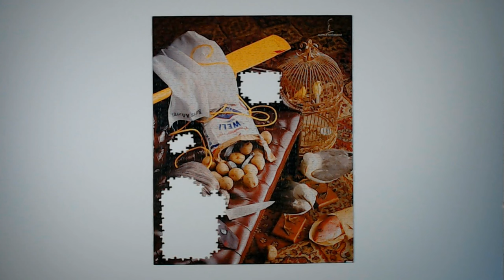Alfred Hitchcock Mystery Jigsaw Puzzle Time Lapse *Spoiler*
Read the story, Solve the puzzle, Solve the murder!

I think everything Alfred Hitchcock is amazing and cool and this puzzle was no exception! I did use cheat in the story to find out who did the murder, but hey, that's ok! It was really fun to try and figure out! @universitygamesukpaullamon1750 Thanks for such a fun puzzle!
If you need help with the puzzle, here is the puzzle solution! The solution to the murder is in the booklet that comes with the puzzle, so I won't give away any of those clues here. Have fun!

Here is a list of the murder mystery puzzles on *Amazon!